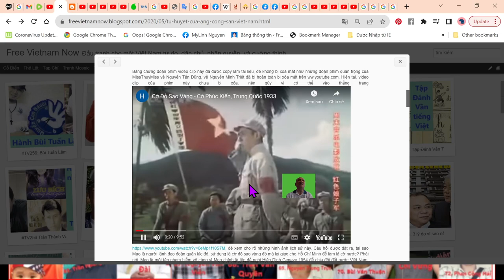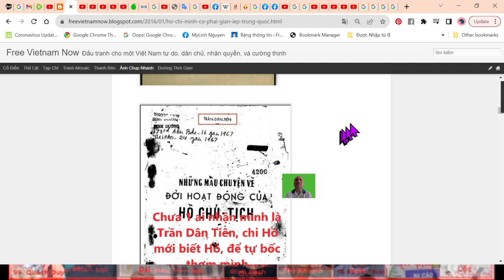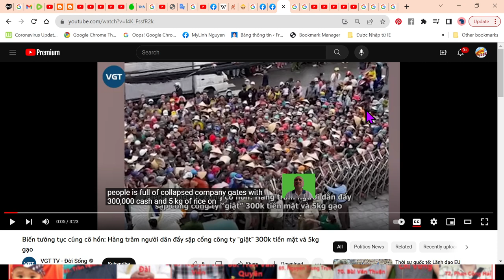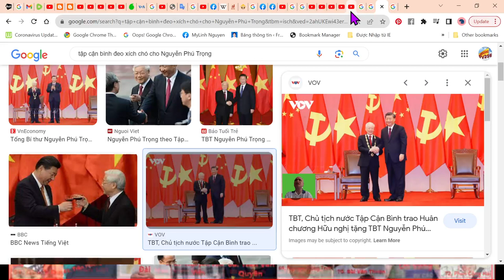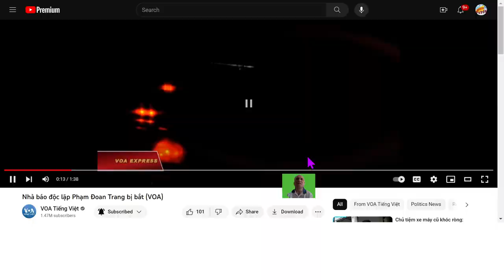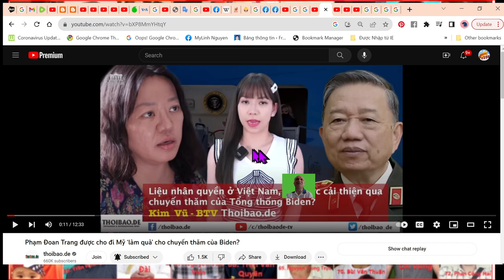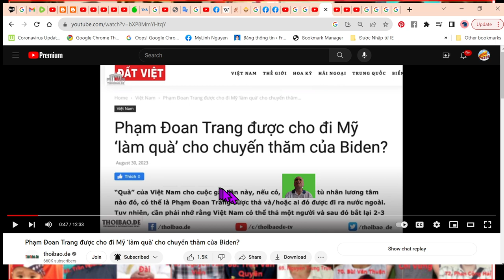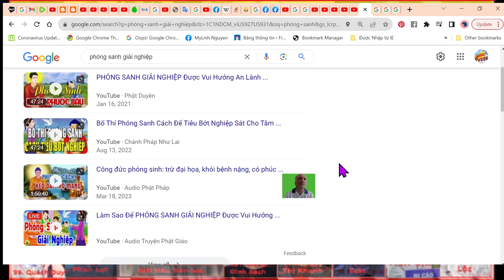TV256 : Có Thật Sự Việt Nam Nước Tôi Được Độc Lập??? Dân Tôi Đang Bị Đói Chết Mẹ.